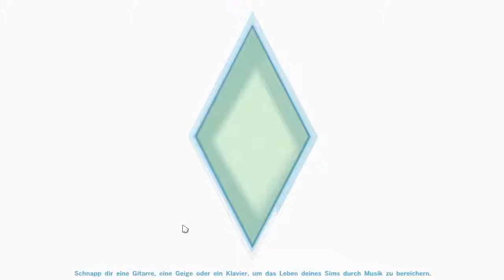Sims 4 089 Ein neues Haus